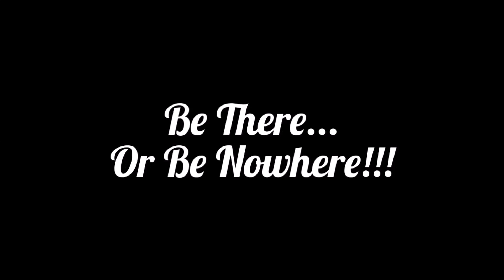Shloime & Mushky "Be There... Or Be Nowhere!!!" Official Wedding Trailer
The Wedding Of Shloime & Mushky Zionce. March 23rd 2015 IY"H @ Belz Tiferes Mordechai, 600 McDonald Ave, Brooklyn NY, 11218. Be There... Or Be Nowhere!!!